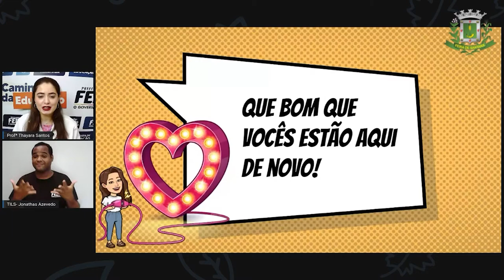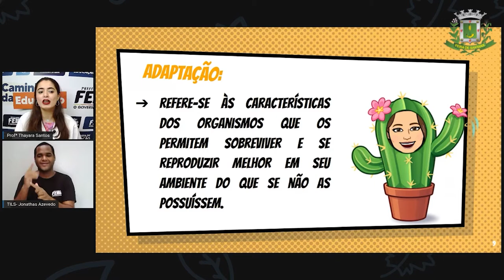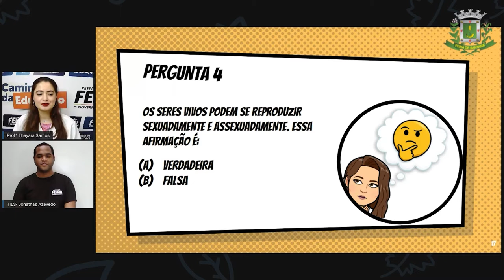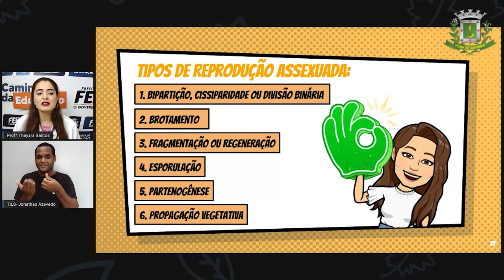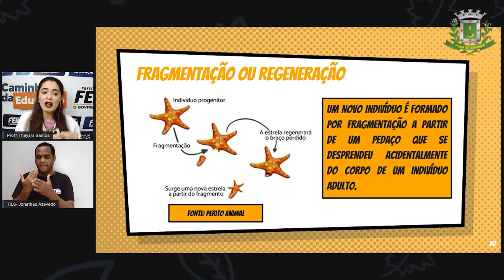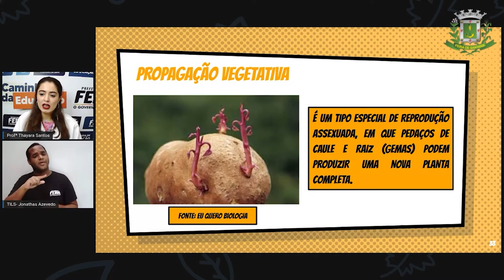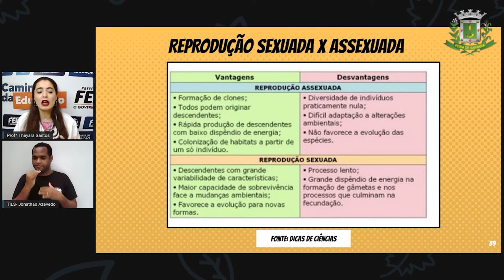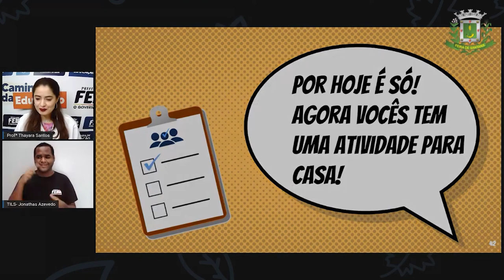8ºANO Aula 06 Profª Thayara Santos Ciencias Mecanismos Reprodutivos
MECANISMOS REPRODUTIVOS E A SUA RELAÇÃO COM A EVOLUÇÃO E ADAPTAÇÃO DOS SERES VIVOS - PARTE 2